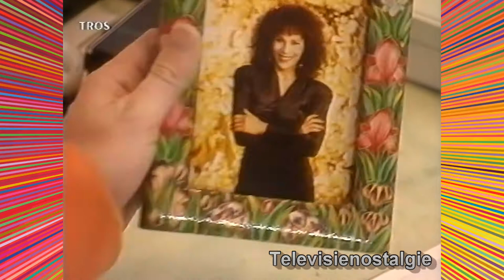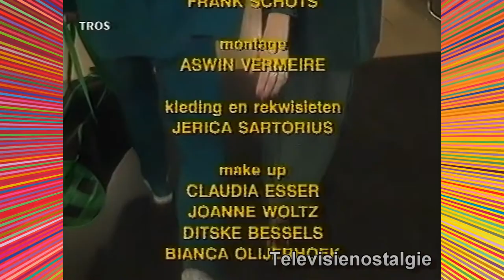Henk Temming - De Hulpsinterklaas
Als zanger en tekstschrijver van Het Goede Doel maakte Henk Temming na het einde van deze groep in 1991 het soloalbum 'De Hulpsinterklaas', met liedjes als "Er zit een haar in de soep van Sinterklaas" en "Sinterklaas en Zwarte Piet allebei bestaan ze". Hiermee blies hij modern leven in het Sinterklaas-reportoire. Ook staat er een soloversie op van het bekende "Sinterklaas, wie kent hem niet". Henk vertolkte dit al eerder met Henk Westbroek als het duo Henk & Henk. In 1992 bewerkte hij in samenwerking met de TROS het album tot een half uur durende Sinterklaasfilm. Het verhaal begint na een ruzie van Henk met zijn vrouw Maria.

Titel programma: Henk Temming - De Hulpsinterklaas
Uitgezonden op: Nederland 2
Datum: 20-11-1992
Zendgemachtigde: